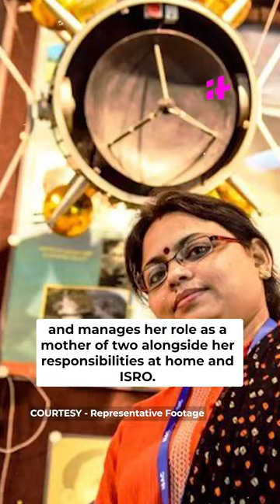chandrayaan 3 । चंद्र यान 3। ચંદ્ર યાન 3 महिला के योगदान देखे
chandrayaan 3 । चंद्र यान 3। ચંદ્ર યાન 3
In महिला के योगदान कितना है देखे
indina woman is very .
please comment in .